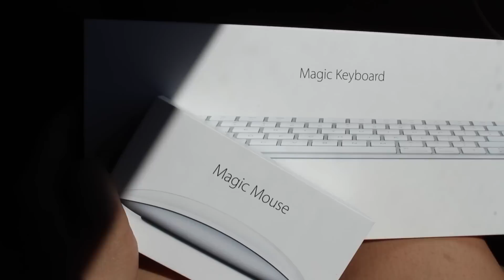VLOG PART 3: EVERYDAY LIFE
HELLO LOVES! and my new beauty subbies!

I hope you enjoyed this vlog! My vlogs will pretty much consist of my everyday life with my beautiful family. Nothing will ever be more important than family:) You have to cherish each moment with the people you love.
I will see you all on my next video and of course a tutorial will be up this week :) maybe two if i can fit it in my schedule ;D